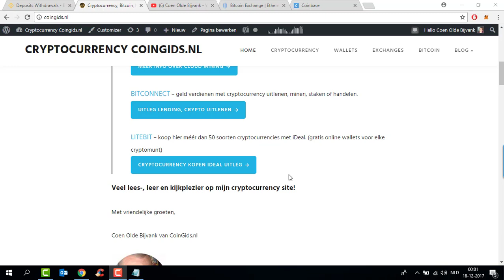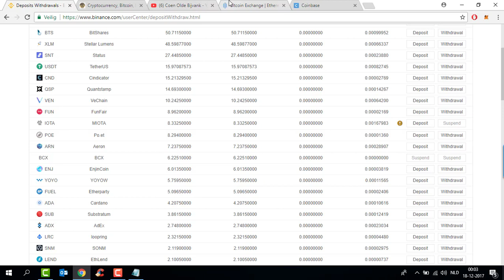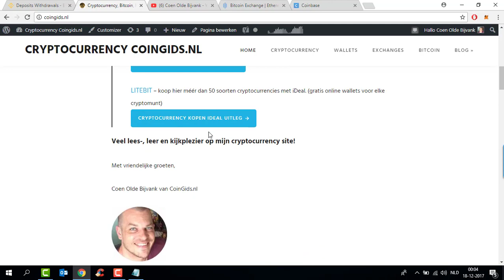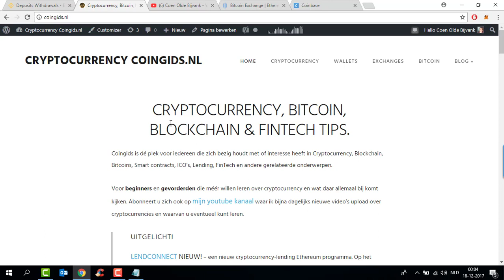CRYPTOCURRENCY WINST UITBETALEN IN EURO VIA COINBASE (BINNENKORT BESCHIKBAAR)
In deze video deel ik mijn ervaringen over winst nemen met cryptocurrency en ik vertel welke nieuwe methode ik gebruik om heel snel, veilig en makkelijk Bitcoin, Ethereum, Litecoin uit te betalen naar euro op je bankrekening.

Goedkoop handelen en traden via de Binance exchange met lage transactiekosten van 0.10% (Bittrex 0.25%)

Update! Als je in bezit bent van binance coins betaal je slechts 0.05% transactiekosten (nergens anders goedkoper) Weten hoe het werkt? Ga naar het volgende artikel waarin alles precies wordt uitgelegd

Gdax Exchange voor BTC, ETH, LTC en reserveren in FIAT geld ofwel euro's, dollars. Ook overschrijven naar jouw bankrekening is hier mogelijk, in video 2 zie je mijn stappenplan hierover.